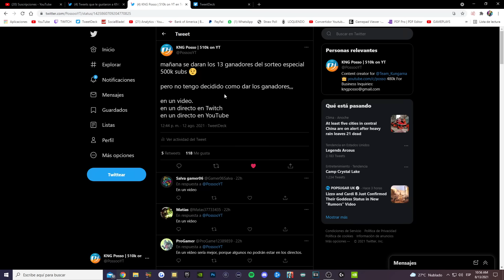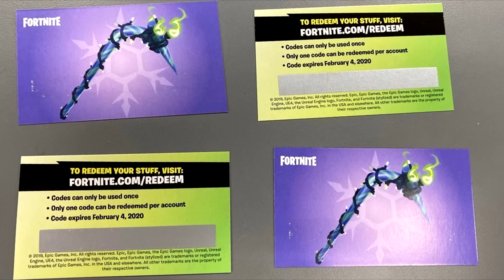NUEVO PACK LEYENDAS MINTY *COMO CONSEGUIRLO* en FORTNITE 😱🔥 PACK LEYENDAS de MENTA FORTNITE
No olvides usar el Codigo POSSITO en la tienda de Fortnite y mándame una foto a Twitter o Instagram para participar!